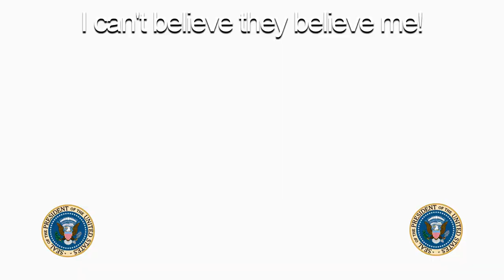Yeah baby They Believe me! final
The Trumpster 101